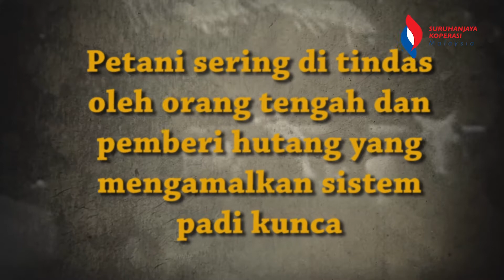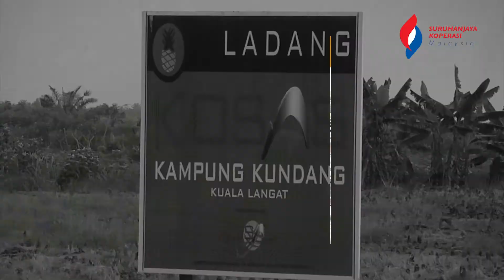Suruhanjaya Koperasi Malaysia (SKM) 2018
Suruhanjaya Koperasi Malaysia (SKM), MED